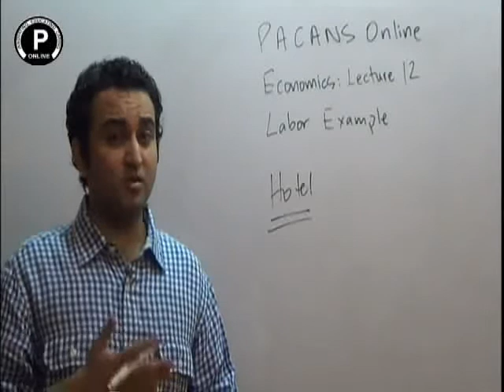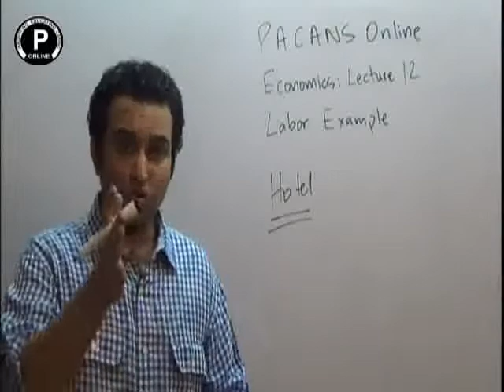Pacans Economics in Urdu and Hindi: Definition and Examples of Labor